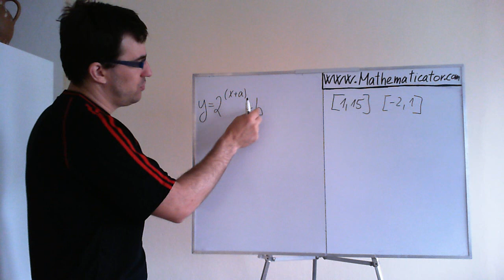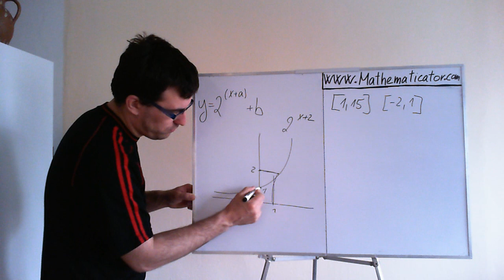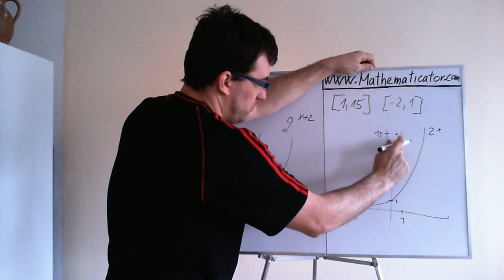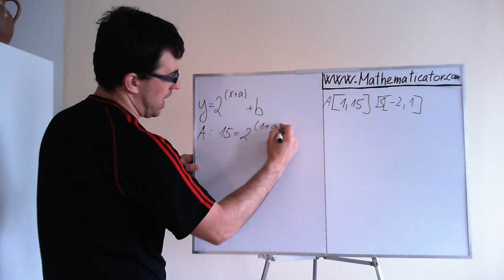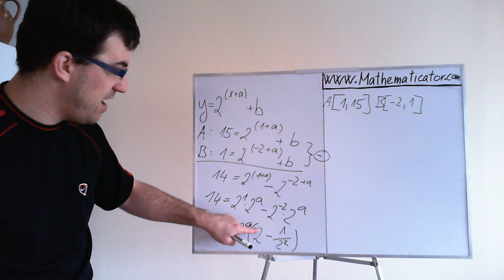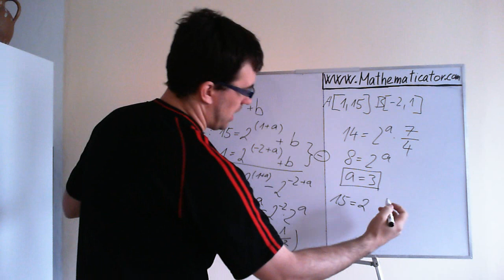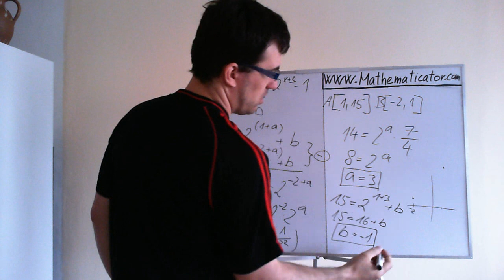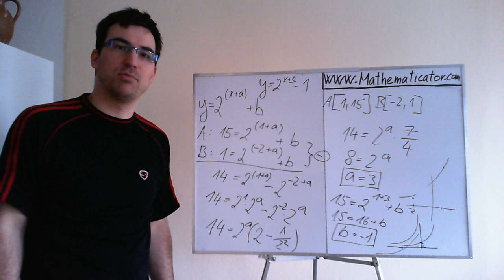Funkce - předpis exponenciály procházející dvěma body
Jak určit předpis exponenciální funkce, která má procházet zadanými body? Napíšeme si obecný předpis exponenciály a zadané body do tohoto předpisu postupně dosadíme. Získáme tak soustavu rovnic, kterou vyřešíme a získáme koeficienty naší exponenciální funkce. Jediný rozdíl oproti kvadratické funkci je, že nedostaneme soustavu rovnic lineárních, ale exponenciálních.